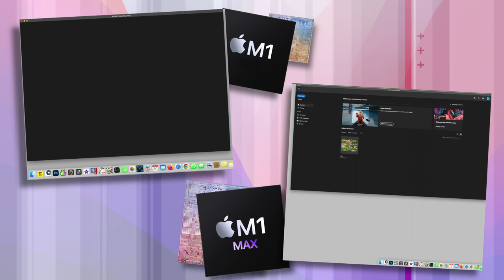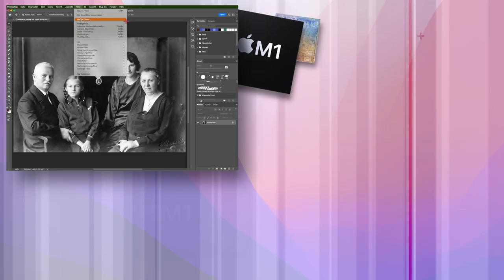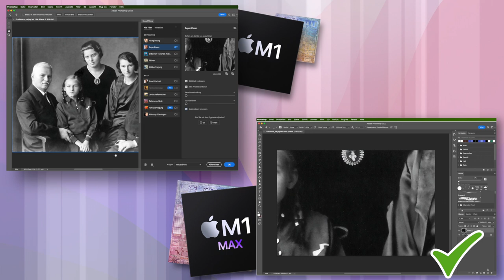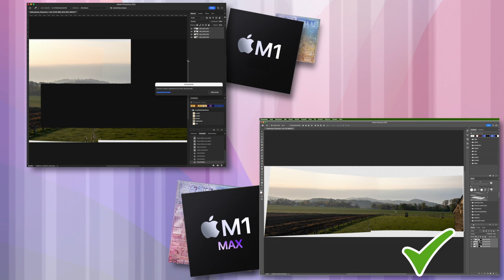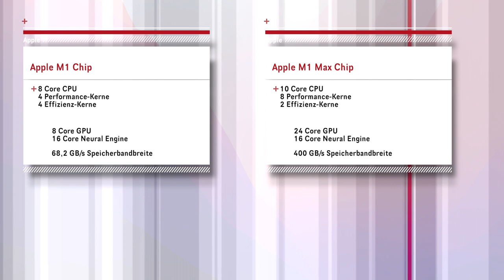Photoshop Vergleich - M1 Mac Mini vs. Mac Studio M1 Max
Ein kurzer Vergleich M1 Mac mini und ein M1 Max Mac Studio erledigen verschiedene Aufgaben mit Adobe Photoshop 2022

Mac mini: 8GB RAM + 8xCPU + 8XGPU
Mac Studio: 32 GB RAM + 10x CPU + 24x GPU

Adobe Photoshop 2022 Version 23.3.1

Natürlich ist der M1 Max schneller - aber ist der M1 zu langsam...für Dich?

-Inhalt
0:00 Intro - Vergleich der beiden Kontrahenten Mac Mini M1 + M1 Max Mac Studio
0:27 Runde 1 Start von Adobe Photoshop + Öffnen eines 564 MB PSD
1:05 Neurale Filter - SuperZoom
2:27 Automatisieren - Photomerge
3:10 PSD horizontal spiegeln
3:37 Neurale Filter -  färben
4:05 M1 + M1 Max - Technische Details

🎵 Track Info:

Title: Limitless by MusicbyAden & tubebackr